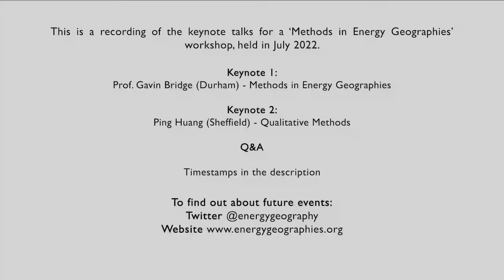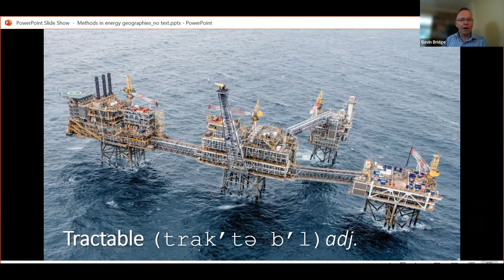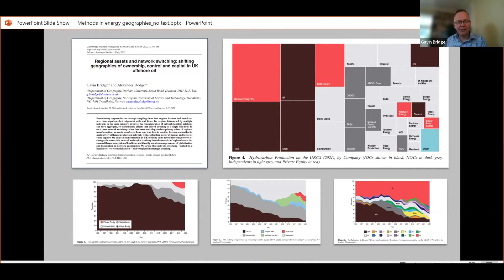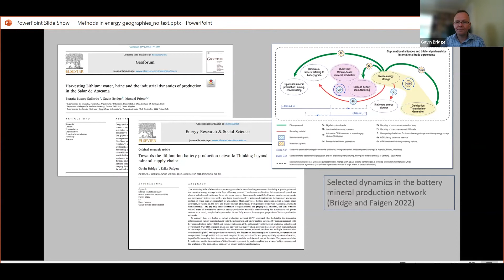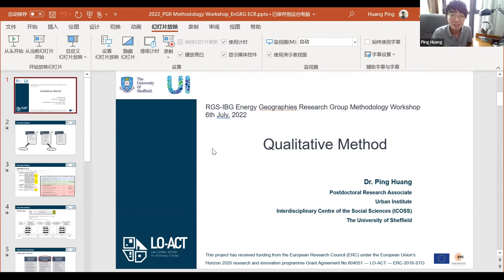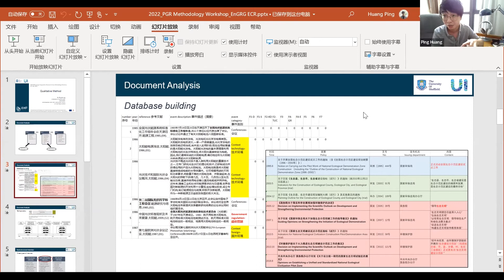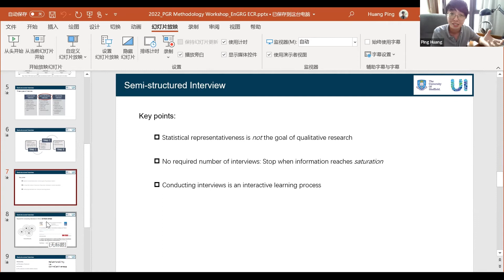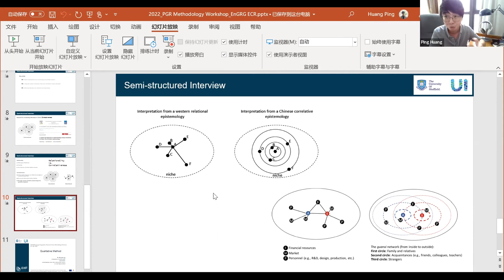Qualitative Methods in Energy Geographies - Gavin Bridge & Ping Huang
Recording of keynotes for our 'Methods in Energy Geographies' workshop, July 2022.
Speakers: Professor Gavin Bridge (Durham University), and Doctor Ping Huang (University of Sheffield)

Timestamps:
00:07 Gavin Bridge, 'Methods in Energy Geographies'
20:39 Ping Huang, 'Qualitative Methods'
39:22 Q&A